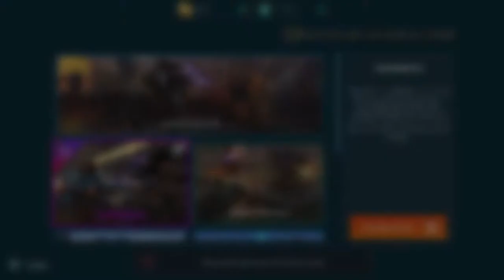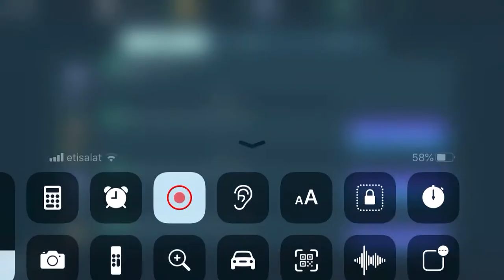Reaching Level 30, Titans! | War Robots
In this video, I reach level 30 In war Robots, which unlocks the new titans feature, it’s great, but takes time and dedication to do so.